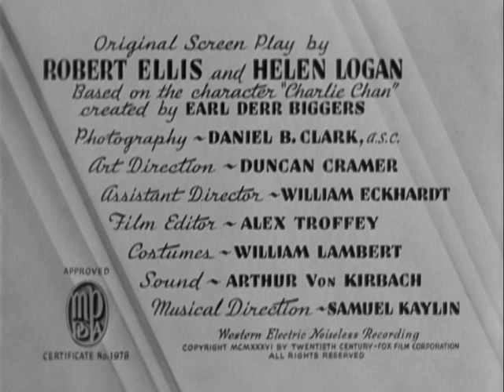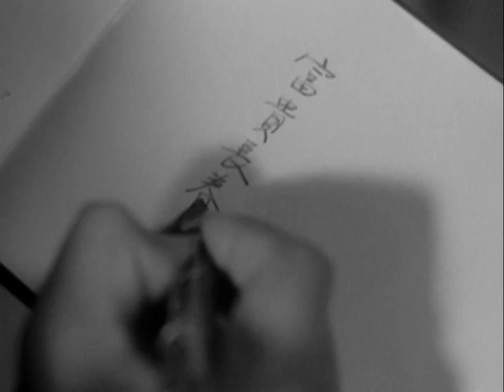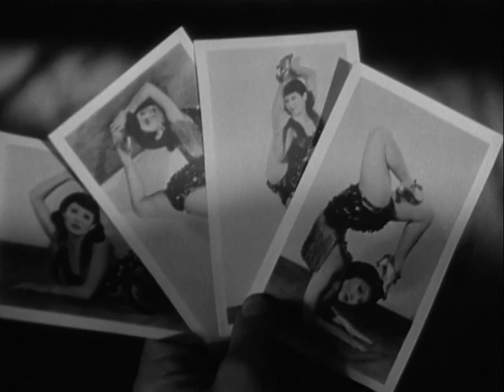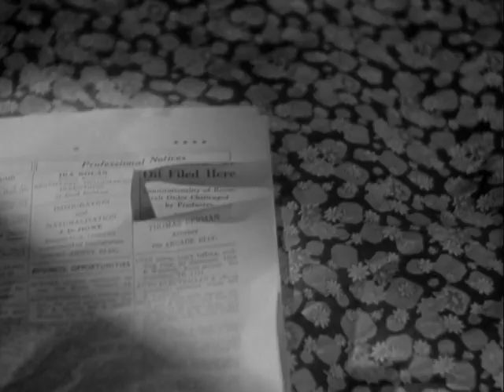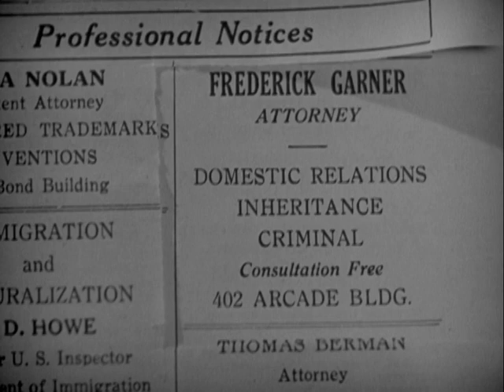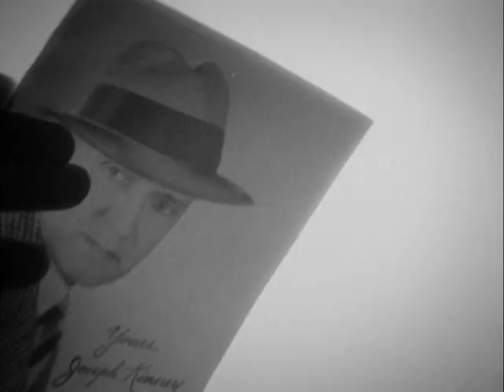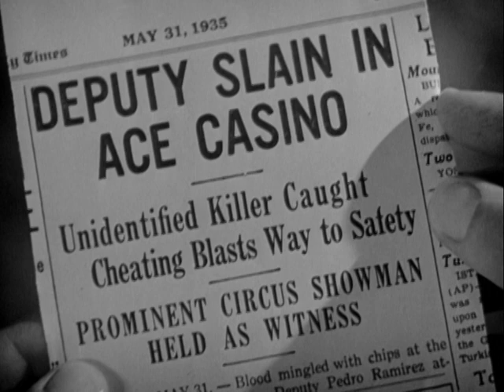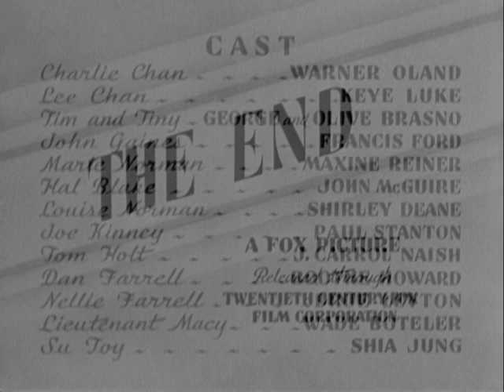Charlie Chan At The Circus (1936) Warner Oland - Mystery Drama Full Movie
While visiting the circus with his family, Charlie is recruited by the big top's co-owner to investigate threatening letters that he's received.

Director:
Harry Lachman

Starring:
Warner Oland ... Charlie Chan
Keye Luke ... Lee Chan
George Brasno ... Tim
Olive Brasno ... Tiny
Francis Ford ... John Gaines
Maxine Reiner ... Marie Norman
John McGuire ... Hal Blake
Shirley Deane ... Louise Norman
Paul Stanton ... Joe Kinney
J. Carrol Naish ... Tom Holt